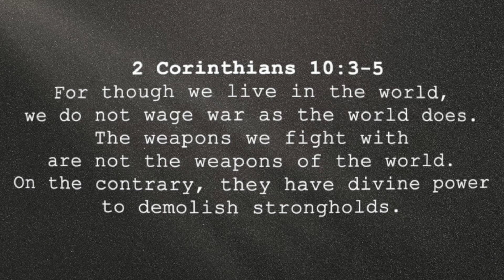GROWTH Track, class 3- Breaking The Sabotage Cycle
Join me today as we dive into our second class in the GROWTH Track series. Today we are looking at breaking the sabotage cycles that take ahold of our lives.

Be sure to check out our online notebook by clicking the link bellow.